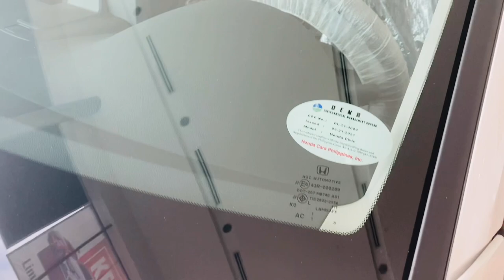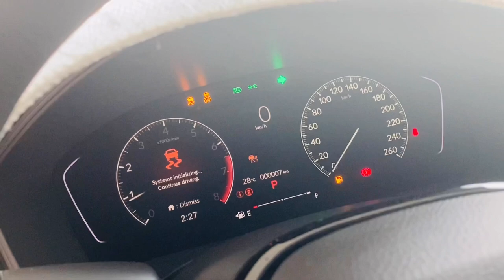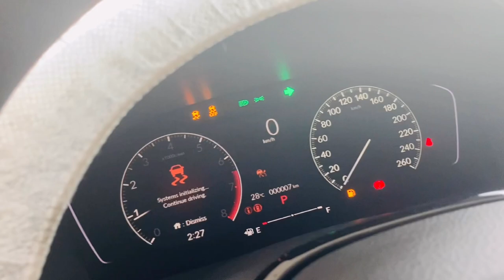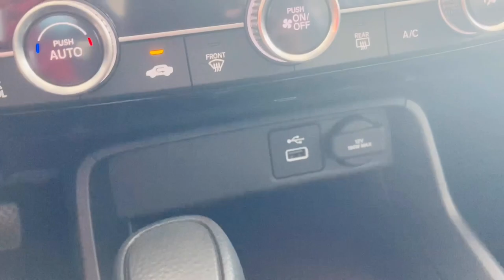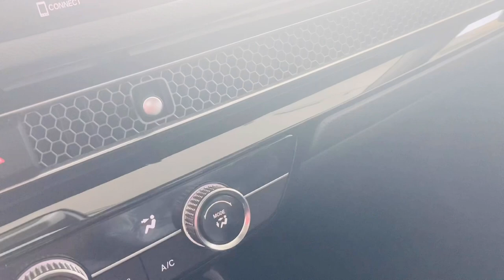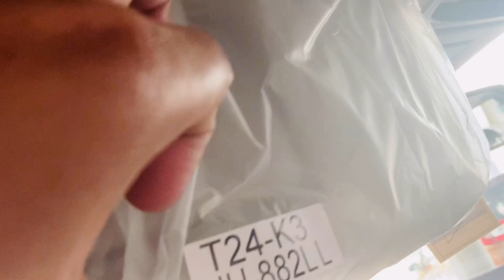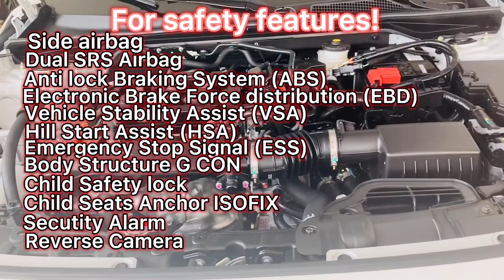2022 HONDA CIVIC S 1.5L DOHC VTEC TURBO HONDA SENSING PLATINUM WHITE PEARL REVIEW! | Boy Honda Vlog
The all new Honda Civic 1.5L S DOHC VTEC TURBO is the Base Model of the 11th Gen Civic, This Base Model Civic is the best ever Base model that Honda put a Honda Sensing Feature for safety and value for the money when it come to safety and performance car.
SRP of 1.290 Million Pesos!
The only model of Honda Cars Philippines is the best among other base model car!
In my review when to compare to 10th Gen Civic!

It has 7 Biggest Upgrade vs 10th Gen.
     1. Honda Sensing
     2. 7 inch display Apple Car play and Android Auto
     3. Push start button on/off
     4.1.5L VTEC TURBO DOHC ENGINE
     5. Dual Exhaust Pipe
     6. Longer Hood
     7. Longer Wheel base

Finally all civic are equiped with Turbo engine and Honda sensing safety feature.

For promo details and inquiries!
Kindly contact;
Miss Ana Jose
Sales Supervisor of Honda Cars Cavite